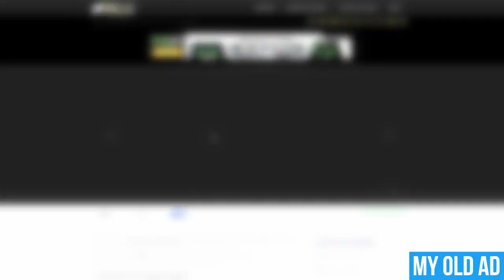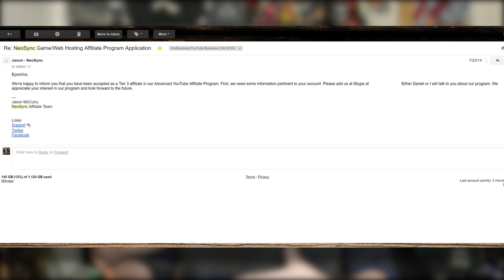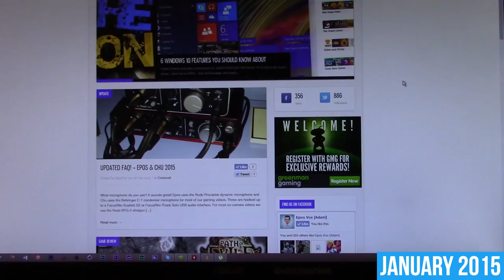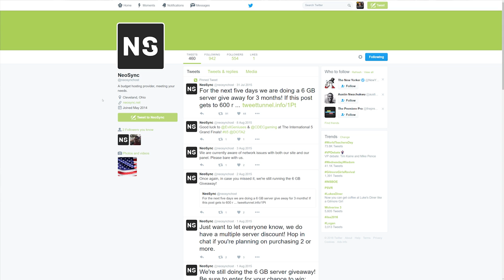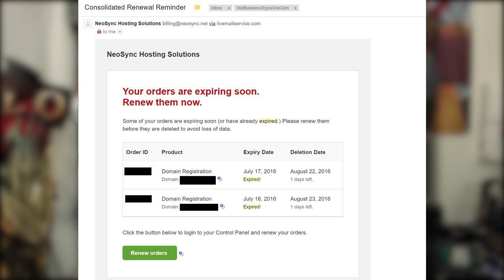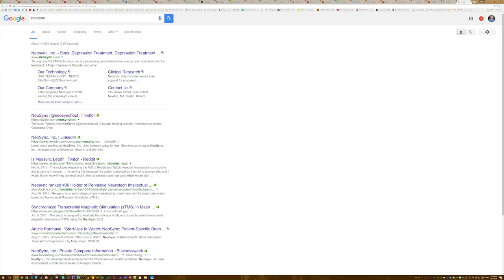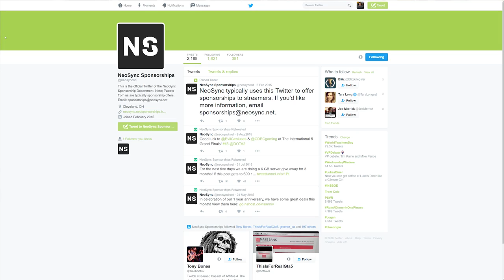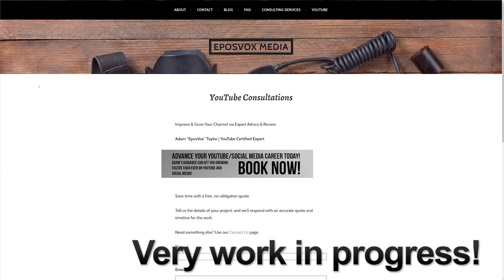A word of caution against small web hosts // NeoSync Angry RANT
This video serves as cathartic ranting, an explanation of why my website was down for months and looks way different, why I may have missed emails from the spring until the fall, and a word of caution against small web hosting services.

Again, I have no intention of sending hatred towards NeoSync - especially since they don't really exist anymore. GG no RE.